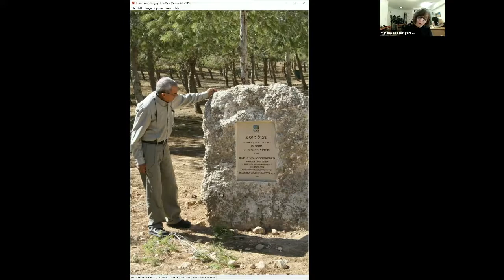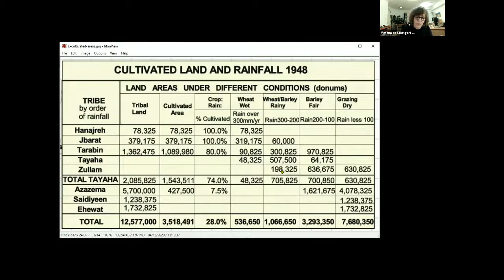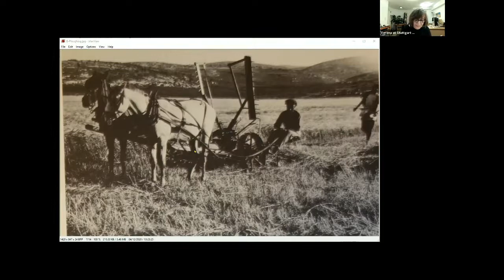The Villages under JNF Parks and Forests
Heide Grunebaum, Sue Goldstein, Kholoud al-Ajarma and Verena Rajab join Mick Napier to talk about the (89) villages under the JNF forests. These parks and forests, created to conceal the evidence of ethnic cleansing, were established by the Jewish National Fund over once-thriving villages, methodically destroyed by Zionist forces, and over lands that had been under cultivation for countless generations.